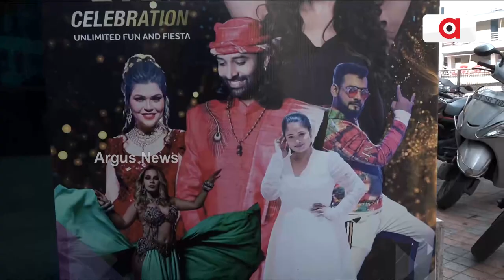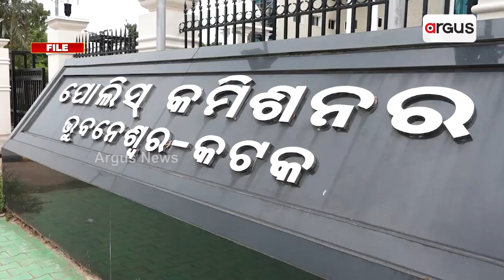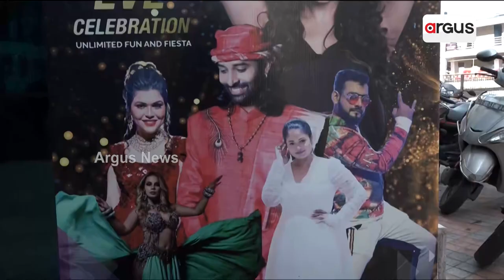ନୂଆବର୍ଷର ଆଗମନକୁ ନେି ପ୍ରସ୍ତୁତ ହେଉଛି କ୍ଲବ, ହୋଟେଲ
ଦୁଇ ଦିନ ପରେ ବିଦାୟ ନେବ ପୁରୁଣା ବର୍ଷ। ନୂଆବର୍ଷର ଆଗମନକୁ ନେି ପ୍ରସ୍ତୁତ ହେଉଛି କ୍ଲବ, ହୋଟେଲ ଓ ରେସ୍ତରାଁ। ଜିରୋ ନାଇଟ୍ ସେଲିବ୍ରେସନରେ ଝୁମିବେ ଲୋକେ...।